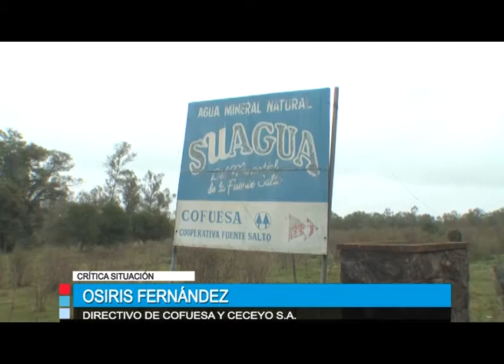COFUESA tiene plazo para su desalojo de la planta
Fernández informó que COFUESA tiene que abandonar la planta en un plazo no mayor a 8 meses debido a una orden de desalojo. La posibilidad de trasladarse a otro lugar en donde amar una nueva planta es posible afirmó, una etapa que está muy avanzada y de alto costo.